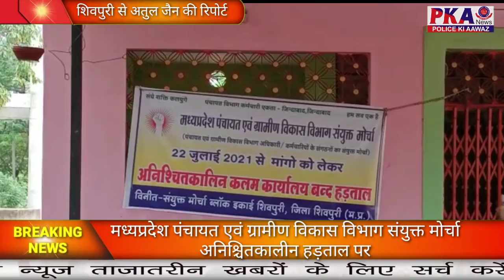मध्यप्रदेश पंचायत एवं ग्रामीण विकास विभाग संयुक्त मोर्चा अनिश्चितकालीन हड़ताल पर